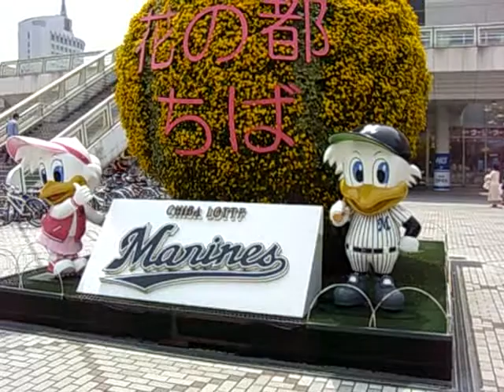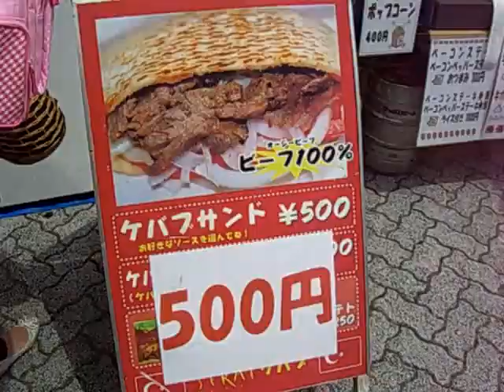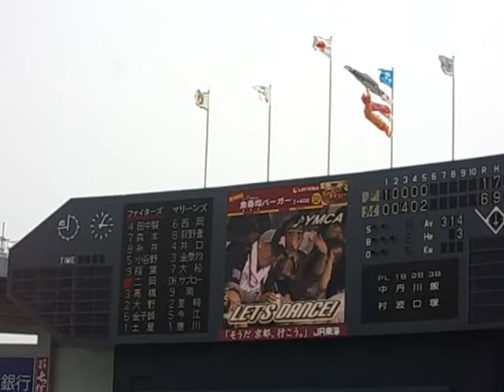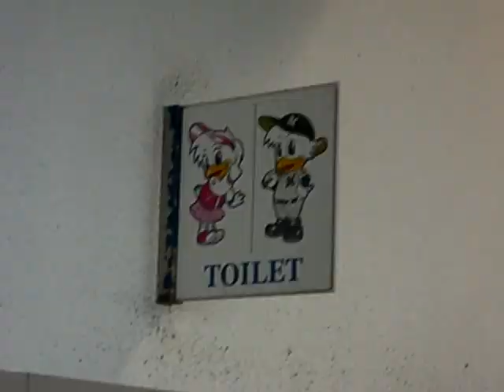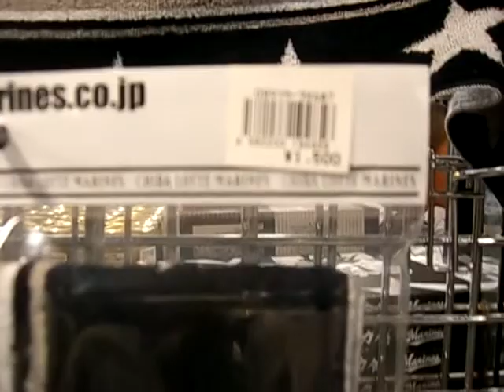May 4 in Chiba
Went to a Chiba Lotte Marines baseball game, they were playing the Nippon Ham Fighters.  This video is of pre-game food stands, the game, then some post-game footage outside the stadium.